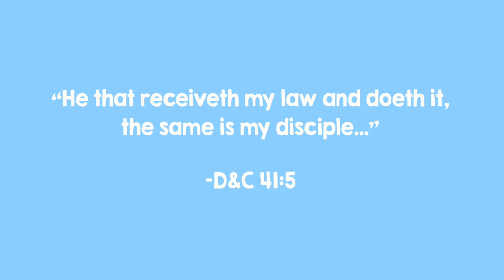The Little Blue Spider | A Story About Discipleship